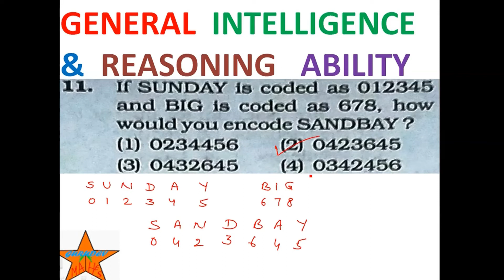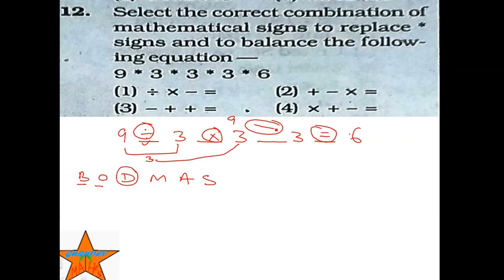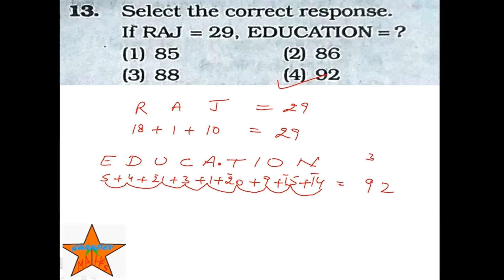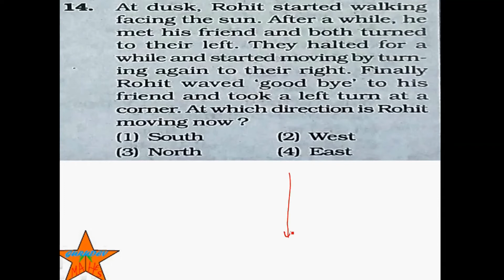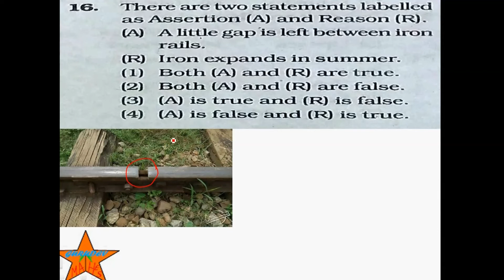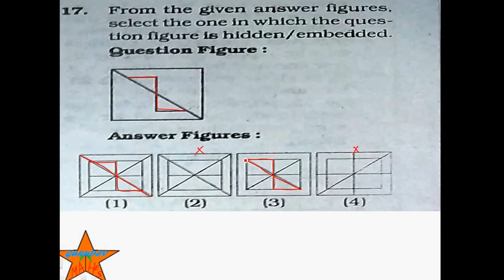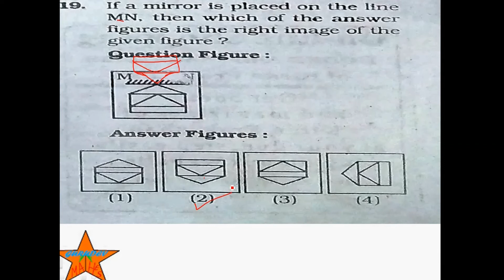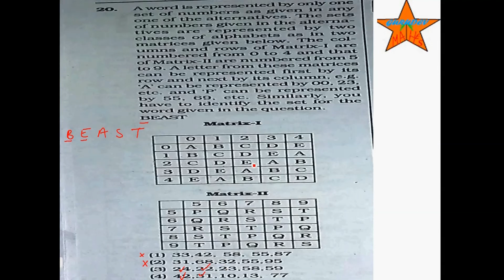REASONING For-DSSSB,DELHI POLICE,RAILWAY,SSC CGL,CHSL,MTS,BANK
Reasoning (रीजनिंग)//Part-2//For-DSSSB, DELHI POLICE, RAILWAY NTPC, GROUP D, SSC CGL, CHSL, MTS, BANK & ALL EXAMS,
Complete Non-Verbal Reasoning
Number System | Number System Tricks | Concept/Tricks/Types | In Hindi | Number system by | number system questions | Number system types | number system class |
In this video, we are going to teach you how to find the unit digit in Number System questions. This is a universal trick with the best explanation and concept which will help you to score in your upcoming exams.
1. The Concept of Unit Digit
2. Types of Questions
3. Ways to handle Questions
4. Short Trick to solve questions
5. Practice with different questions
Number Analogy || Reasoning Trick || Hard Question & Answer || Practice Number Analogy
Number Analogy || Reasoning Trick || Different Question Answer For || Railway, CPO, UPSI, CDS, CPO
NUMBER ANALOGY
Analogy  Reasoning Tricks & Techniques